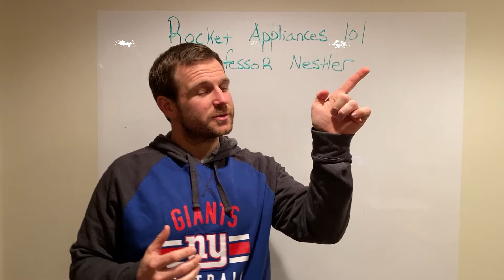How To Get a Rocket To Mars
Experiment to show the difficulty of shooting a rocket to Mars.